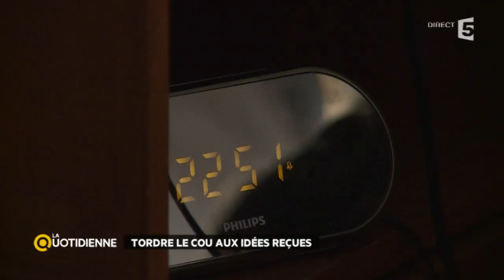Les idées reçues sur le sommeil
Faut-il éviter de dormir avec une plante dans sa chambre ? Faut-il dormir avec la tête orientée vers le Nord ? Le sucre empêche-t-il de dormir ? Dort-on mal après minuit ? Il existe autant d’idées reçues que de manières de dormir, quid des bonnes pratiques avant de tomber dans les bras de Morphée.